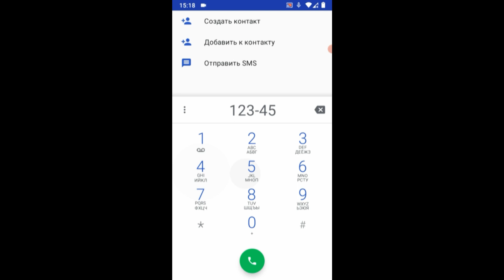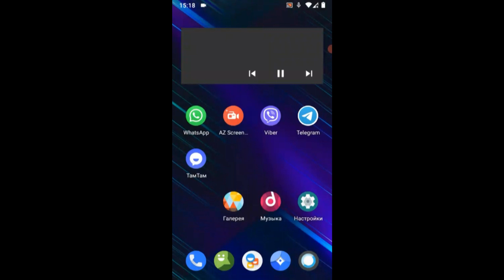TamTam Samsung Galaxy S4 mini with ANDROID 11 Over the Horizon Incoming call screen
TamTam  Samsung Galaxy S4 Mini LTE GT-I9195 Black Edition with ANDROID 11 Over the Horizon Incoming call screen video!ATTENTION, SOUND IS VERY LOUD, DO QUIET IF IN HEADPHONES ...)